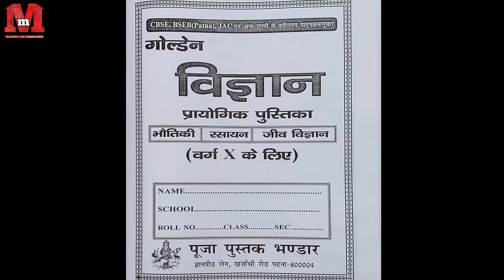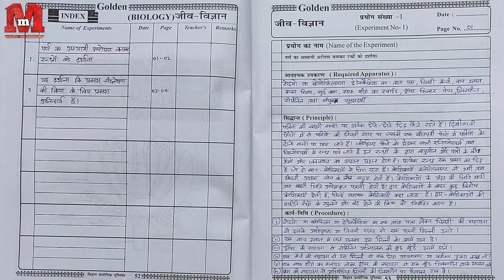science project work | class 10 science project | विज्ञान परियोजना कार्य